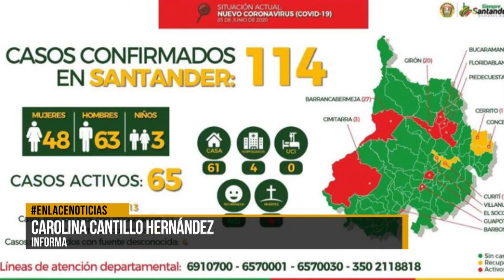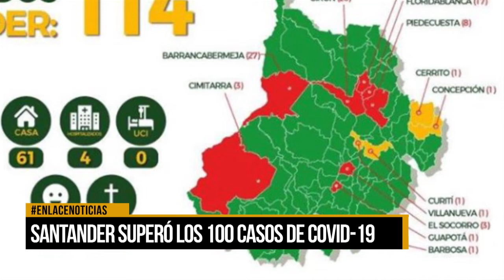Departamento de Santander superó los 100 casos de Covid-19